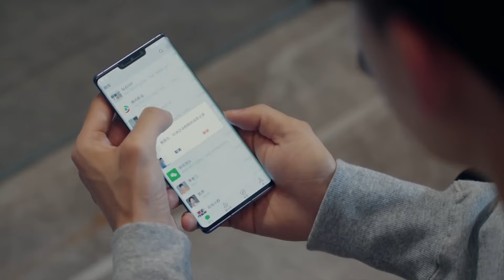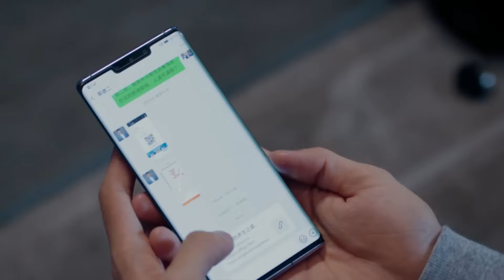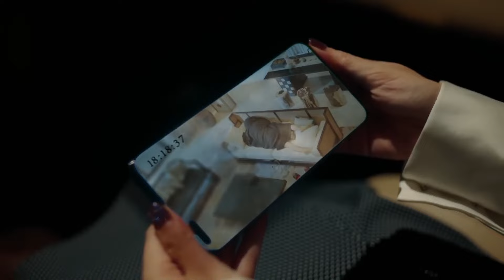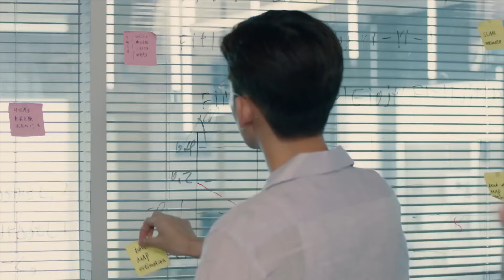MultiSub《總裁聯盟》▶EP 15 天才工程師#王鶴棣 酒店宿醉誤闖女總裁房間，同床一夜後被當成色狼🈲他將錯就錯壓倒女總裁，不料此時總裁的正牌男友#肖戰 突然出現，酒店上演人間#修羅場#霸道總裁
MultiSub《總裁聯盟》天才工程師#王鶴棣 酒店宿醉誤闖女總裁房間，同床一夜後被當成色狼🈲他將錯就錯壓倒女總裁，不料此時總裁的正牌男友#肖戰 突然出現，酒店上演人間#修羅場#霸道總裁  | C-Drama

💬劇情簡介：
童語、郭崇、李傑森、向小飛，四名性格各異、來自五湖四海的大學好友，共同歷經青春，如今已過而立。
2020年上海，成為人工智能工程師的童語、大學老師的郭崇、品牌店長向小飛、西餐廳廚師李傑森，四個男人變得成熟穩重，然而四人卻都有著男人們的困境。童語面臨著研發的巨大困難，郭崇在穩定的工作中失去了激情，李傑森難以突破瓶頸，向小飛則在金錢與理想中掙紮徘徊。四個男人面臨著典型的中年危機，互相扶持，在坎坷中尋求突破。而四個人也在各自生活中遭遇了愛情，童語與公司女管理者許多情感起伏，郭崇與畢業生艾米若即若離，李傑森追求著自己的偶像微博作家嶽子茜，向小飛則與商界女強人劉勝男閃婚。情感之路，遠比事業更加曲折。最終他們在這個最好的年代裏，擁抱事業，擁抱愛情，走向成熟，走向更好的自己。
🌟主演：張翰 / 王曉晨 / 杜淳 / 經超 / 黃宥明 / 雅玫 / 肖涵 / 李浩菲 / 賈乃亮 / 黃奕 / 張亮 / 劉濤 / 王迅 / 徐璐 / 林小宅 / 楊雨潼 / 郭幸
🔢集數：40集

✨精彩時刻：
00:00 每天更新歡迎訂閱
05:00 天才工程師王鶴棣酒店宿醉誤闖女總裁房間

王鶴棣電視劇 以愛為營 連續劇 電視劇 cdrama c-drama#以愛為營01#肖戰電視劇#以愛為贏第一集#王鶴棣以愛為營#徐璐#霸道總裁電視劇#bossdrama#bossdramachinese#onlyforlove#onlyforloveengsub#onlyforlove01#dylanwang#xiaozhan#dylanwangdrama#xiaozhandrama